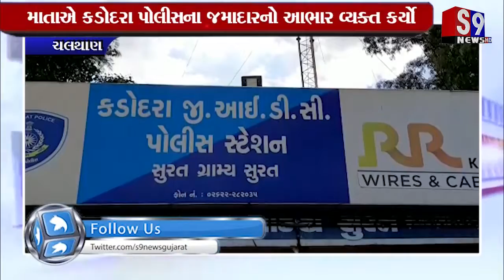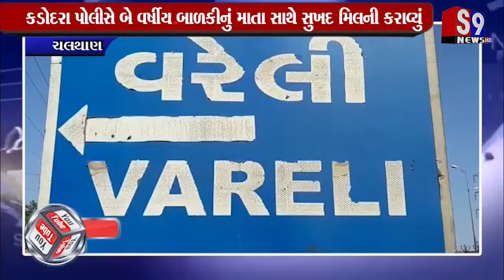ચલથાણ : કડોદરા પોલીસે બે વર્ષીય બાળકીનું માતા સાથે સુખદ મિલની કરાવ્યું